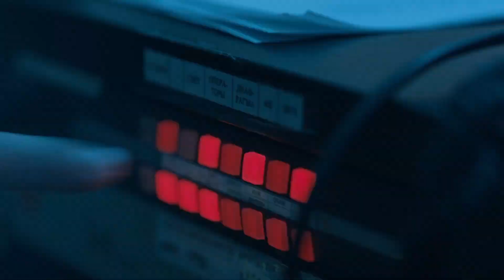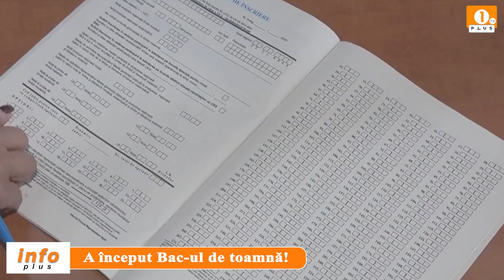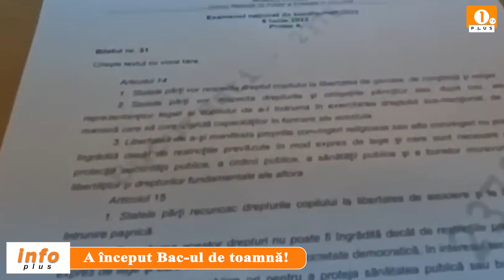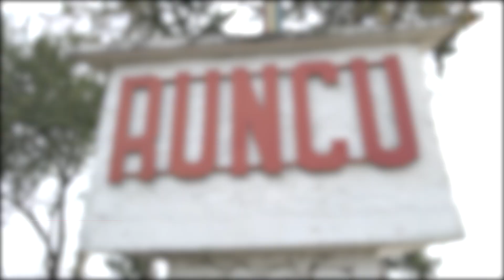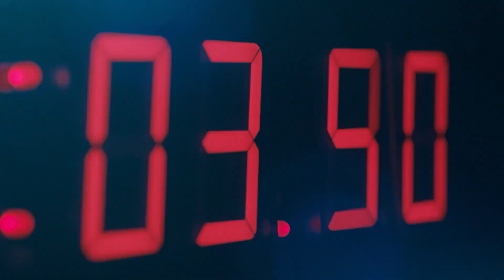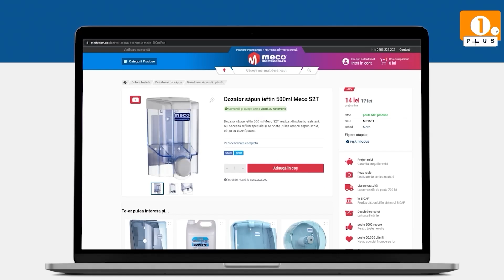1 PLUS TV - INFO PLUS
1 PLUS TV - INFO PLUS